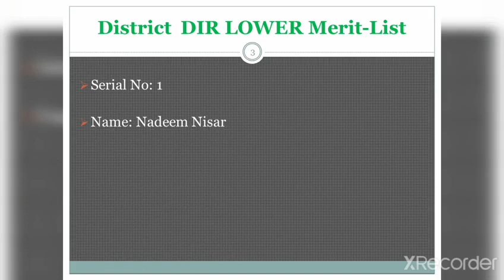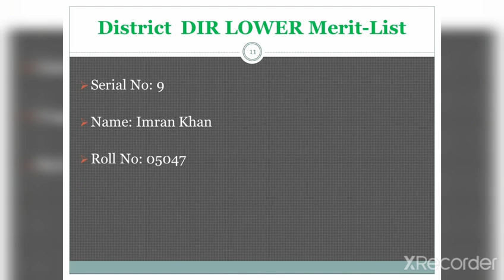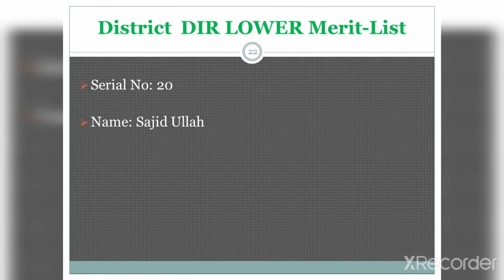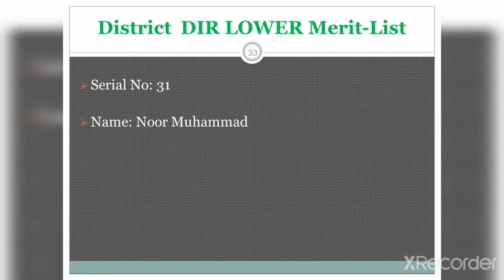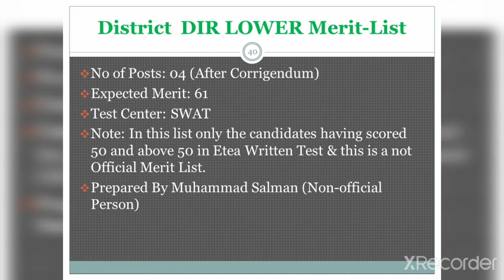District DIR LOWER Merit List for the post of road Inspector in C&W Depp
Merit-List (Unofficial) For the Post of Road Inspector (BPS-07) in C&W Department of the following Districts will be uploads here as will as soon
DISTRICS MALAKAND
DISTRICS CHITRAL
DISTRICS BUNIER
DISTRICS SHANGLA
DISTRICS SWAT

1. Fpsc, Kppsc, Ppsc, SDO (Civil) Tests Relevant Knowledge materials.
2. Etea, Nts, Pts, Ats, Ots, Cts, Sub-Engineering (Civil) Tests Relevant Knowledge materials.
3. Etea, Nts, Pts, Ats, Ots, Cts, Fpsc, Kppsc, Ppsc, Css, Pms, All types of test previous solved papers.
4. Most repeated General Knowledge, Pakistan Study, Islamic Study & English Mcq’s in Various Tests with Answer.
Your Comments & Precious Suggestions will be appreciable about this video & Channel, you can also suggest me about the next video.